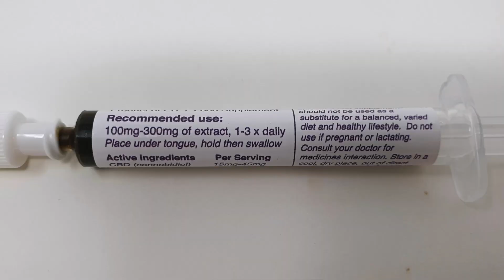Full Spectrum CBD Paste by Holistic Highland Hemp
Taking a look at some new full spectrum CBD paste by Holistic Highland Hemp, based in Scotland! Made from organic certified Hemp with an interesting terp profile